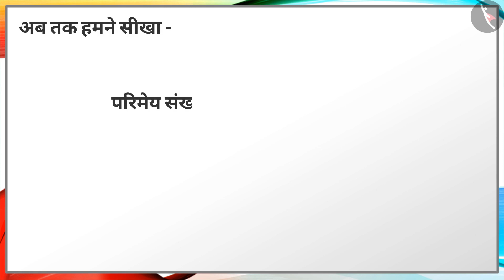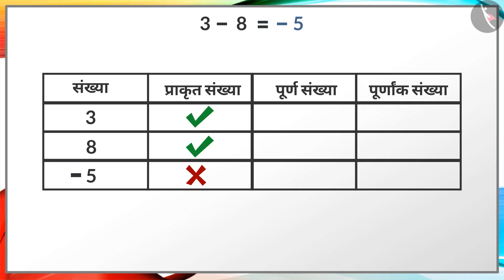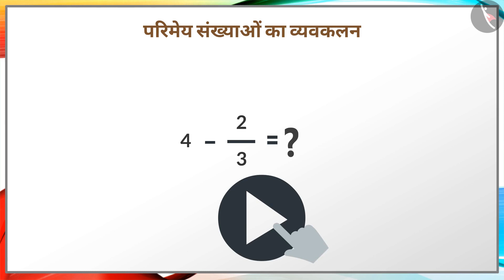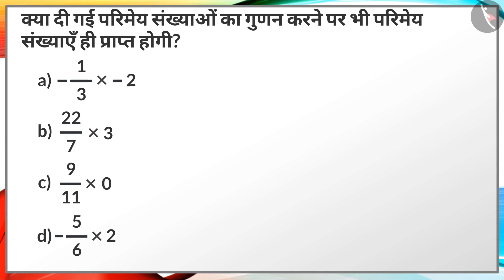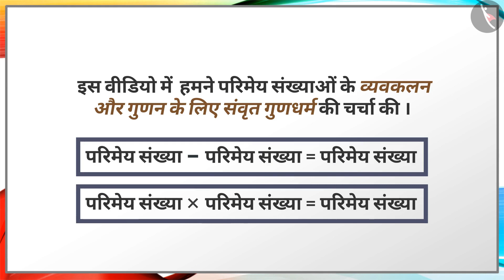परिमय संख्याओं का संवृत गुणधर्म | Part 2/3 | Closure Property of Rational Numbers | Hindi | Class 8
परिमय संख्याओं का संवृत गुणधर्म | Part 2/3 | Closure Property of Rational Numbers | Hindi | Class 8 | परिमय संख्याएँ | कक्षा 8 | NCERT | परिमेय संख्याएँ

Closure Property of Rational Numbers | Rational Numbers | Grade 8 | NCERT | Rational Numbers

Welcome to part 2 of Closure Property of Rational Numbers. In this video, we will discuss the concept of Closure Property of Rational Numbers.